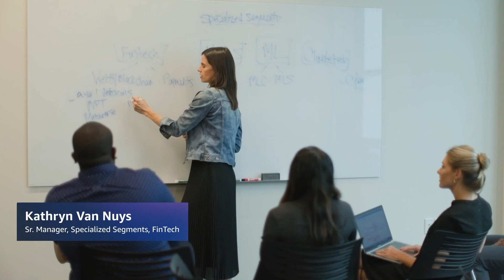Working with Startups at AWS | Amazon Web Services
Working in the AWS startups team, you work with innovators around the world and help them build, launch and scale their businesses using AWS.